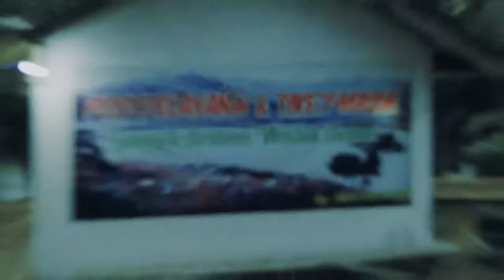[CAMPING] Waduk Sermo - Build Tent, Enjoy Noodle, Camp Fire, and Sunrise!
Camping in Waduk Sermo. Tiket masuk di kawasan Waduk sermo ini 6 ribu/orang. Ada sekitar 6 spot camping ground. Yang saya tempatin ini Gumuk Sritinon ini tiket masuknya 10 ribu. Disini lumayan sepi dan masih bisa kelihatan Sunset & Sunrise.